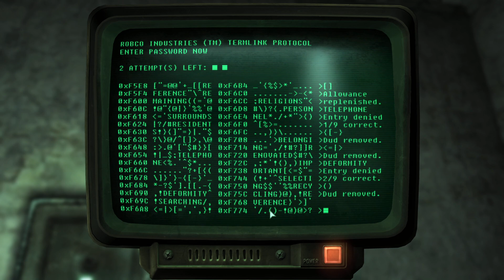OUR LADY OF HOPE HOSPITAL || Fallout 3 Blind Playthrough [15]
We've done it!! After being lost for WAY too long I've found my way into the Super Mutant infested Our Lady of Hope Hospital.  Now we can continue on to find and save Reilly's Rangers1

I do realize that the game volume is extremely quiet, and I did figure out how to fix it.  So, hopefully, this will be the last video like this volume-wise.